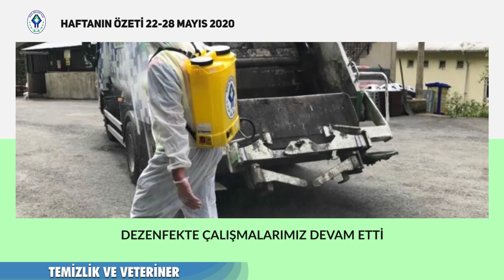RİZE BELEDİYESİ HAFTANIN ÖZETİ 22-28 MAYIS 2020